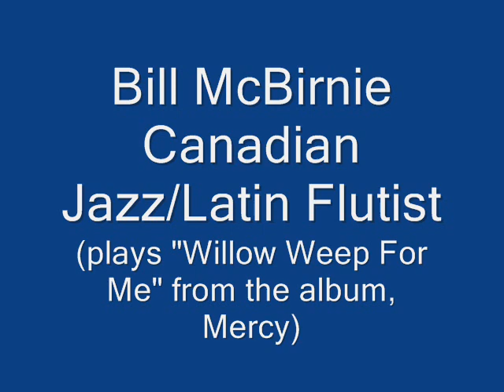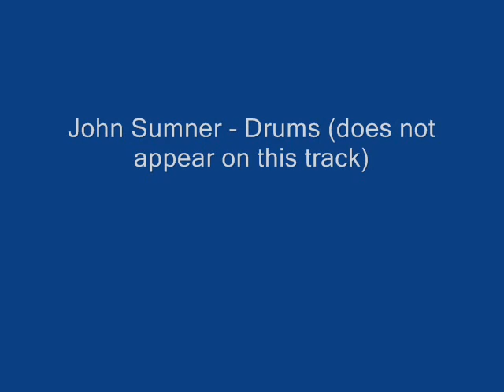Bill McBirnie - Canadian Jazz/Latin Flutist - Sample track from MERCY - Online Flute Lessons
...For Jeremy Steig...

- ONLINE FLUTE LESSONS -

We can easily arrange for (1) private, personalized instruction using Skype and (2) an easy payment procedure using PayPal.

ALBUMS:  All of Bill McBirnie's critically-acclaimed flute recordings are readily available at

(i) CDBaby.com and, of course,

(ii) iTunes.

CREDITS:  An Extreme Flute Production with - Bill McBirnie on flute, Robi Botos on piano, Pat Collins on bass (who does not appear on this track) and John Sumner on drums (who also does not appear on this track).  (Photography - Greg King)